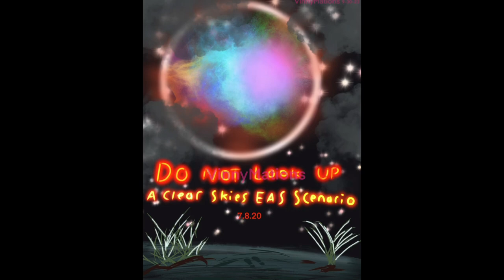EAS scenarios fanart that was made by me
I made fanart of EAS scenarios. Tried to make them look like a movie poster. The 3 videos my art was inspired by was

“EAS Scenario- Do Not Look Up” by Clear Skies

“(Zombie Virus EAS Scenario)- The Awakening” by Eltic

“(EAS Scenario / Analog Horror)- Liminality by Eltic

Song used is Half life: Opposing Force/Blue Shift- Planet. Link to that

I’m not correlated with any of those videos or music. I’m just making fanart of something.